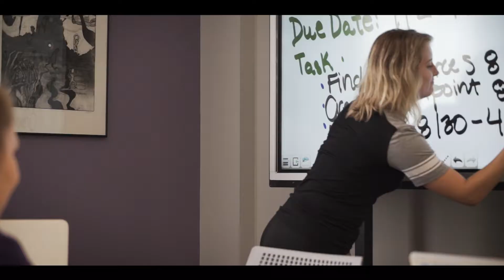Converse College: Find Your VOICE. Discover Your Unique VALUE. Create Your VISION. (1:30 version)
Choosing the right college is about finding your voice, understanding your value, and creating a vision for your future. Converse women don’t wait for life to happen. Our students are leaders, creative thinkers and doers who are looking for more from their college experience.